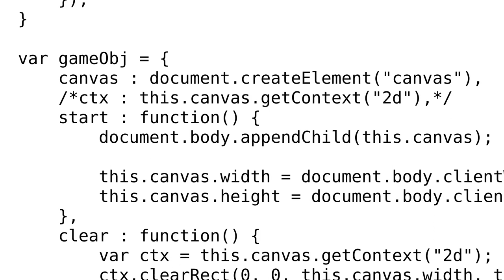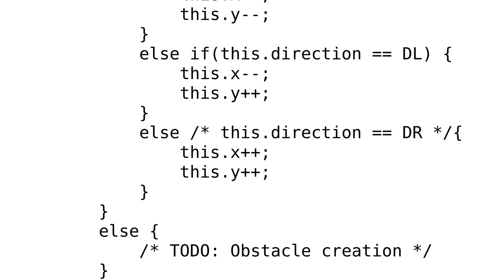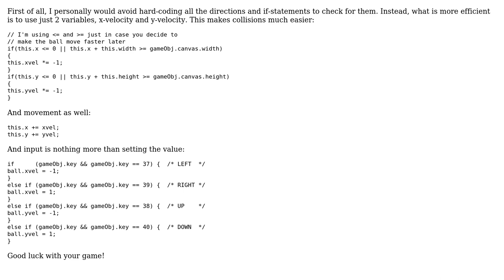Code Review: A Bouncing Ball Canvas Program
With thanks & praise to God, and with thanks to the many people who have made this project possible! You are responsible for your own actions.